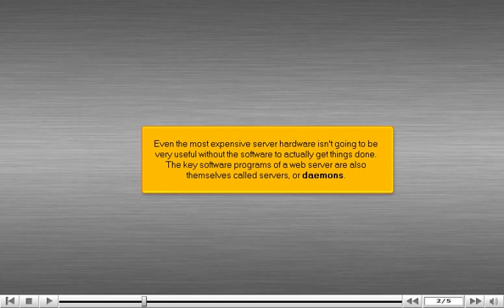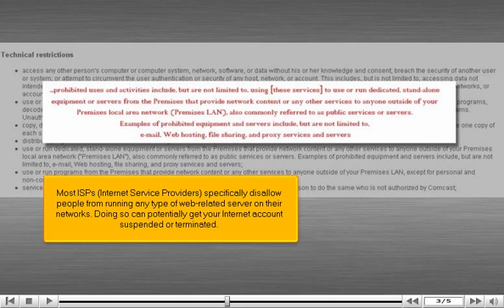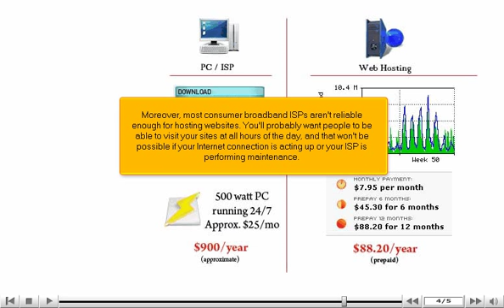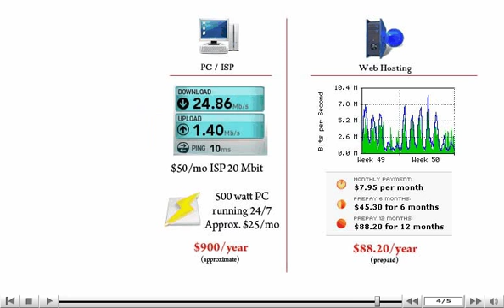What are web servers? Why are they necessary? - Web Hosting Tutorial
What are web servers? Why are they necessary?

• Web servers are basically the computer systems set up by a web hosting company. These servers are put together at a place called datacenter.
• The main purpose of a web server is to store data of various websites and make it available to the visitors, who wish to access the website.
• A server should be able to handle ample of requests occurring simultaneously. The main components affecting the server response is the website traffic and hardware capacity. More popular websites will require a good server to fulfill its needs.
• It is not necessary that the expensive servers will be good without the use of appropriate software applications.
• The key software programs of a server are generally termed as servers only, and the specific term for it is daemons.
• Most web hosting servers have these softwares:
# HTTP or web server
# FTP server
# Email server
# Data server
• Web related servers may or may not be allowed by your Internet Service Provider (ISP).
• You need to check the speed of your connection for getting rapid response for your servers. The downloading speed will be dependent on the upload speed of the server. The connection can be as fast as 10K MB, but it is expensive even to purchase 100 MB to your house. Web hosting company can provide it to you at optimum cost.
• It is important to choose a right web hosting provider because the reputed hosting companies will never let you down and there will be no halt in the website in any way.
• Check out the costs before you get enrolled into any plan. It is not necessary that cheap web hosting providers can not provide better services. Always go for a reputed hosting company for getting appropriate value for money.